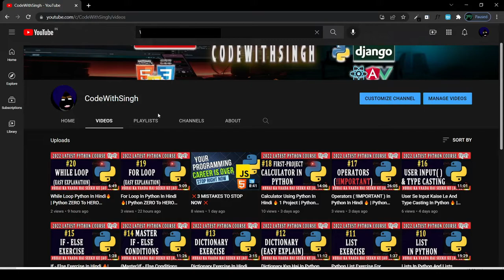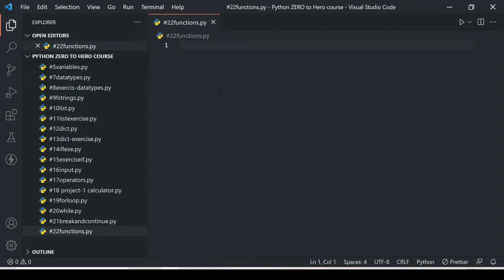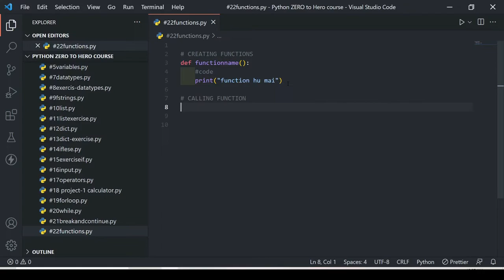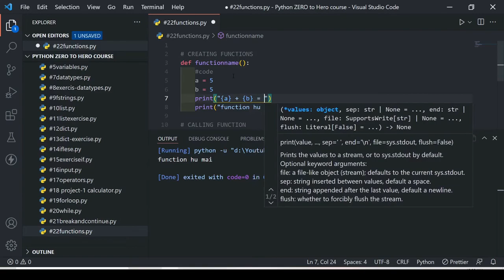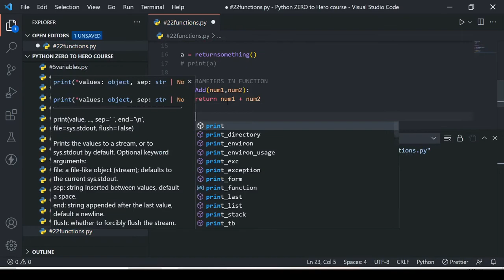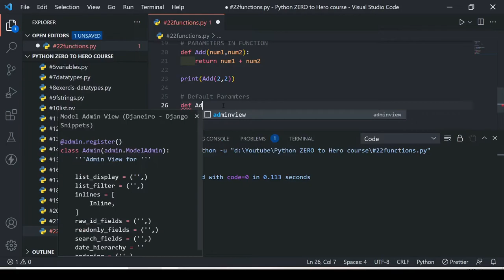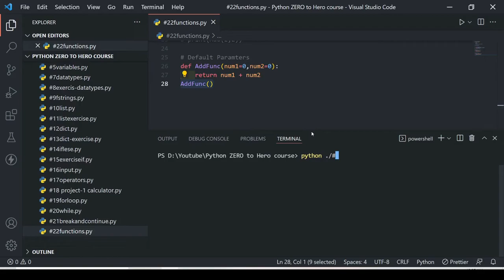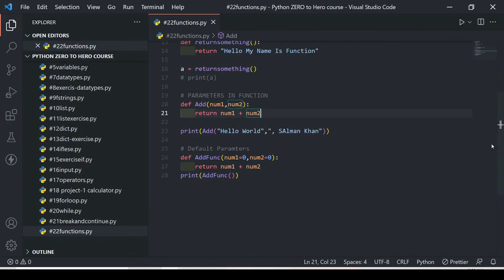(Masters) Functions In Python In Hindi 🔥 | Python ZERO To HERO Course In Hindi #22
Hey Coders 😃 Today I Bought This Video For You So If You Are New To My Channel And You Like My Content  Then Don't Forget To Subscribe  And Like My Video 🔥.
python tutorial
python
python for beginners
learn python
python basics
python course
python language
python programming
web development
programming
BEST Python Course
python training
python tutorials
Python Tutorial in Hindi Python Tutorial in Hindi
python hindi
complete python tutorial
python tutorial
Python
Python programming
Python for beginners
Learn Python
python full course
WsCube Tech
python programming language
python training
python programming tutorial
python course
python language